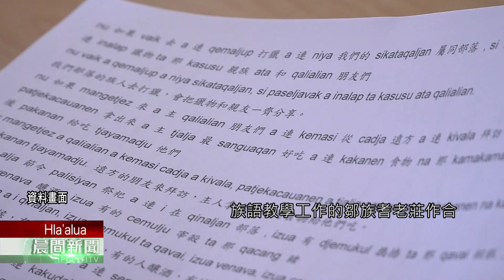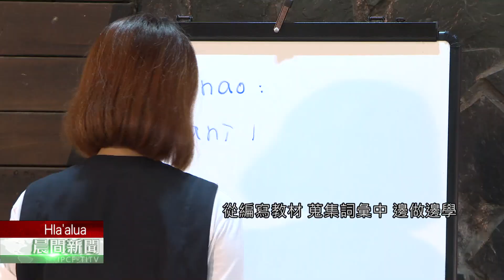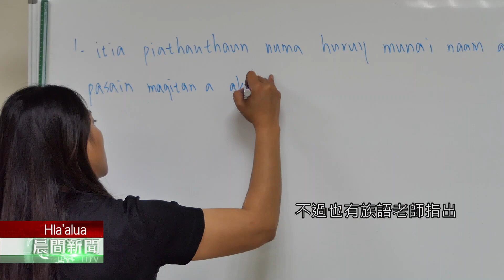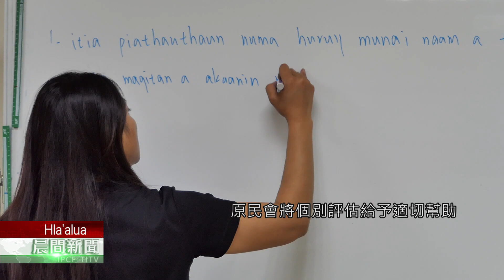都會區族語師資嚴重不足 立委為此召開協調會 2021-04-11 Hla'alua PCF-TITV 原文會 原視族語新聞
為了解決都會區族語師資不足的問題，3月29日立委孔文吉召開原住民族語師徒制計畫協調會。

台灣原住民族普遍面臨族語師資不足問題，尤其以雙北為例，僅2位鄒族族語老師，平均一個星期要支援13所學校。因此讓長期投入在族語教學工作的鄒族耆老莊作合，決定向立委孔文吉提出請願書，希望能由原民會輔導建立鄒族語言師徒制方案。

也就是說，如果能讓青年專心跟著耆老，從編寫教材、蒐集詞彙中，邊做邊學，不僅能減輕行政負擔，更可達到事半功倍的族語教學效果。不過也有族語老師指出，依照現行師徒制計畫，要求教師必須全職投入，希望能有其他配套措施。

3月29日在立委孔文吉邀集下，數十名族語老師齊聚一堂，提出各族教學困境。

針對鄒族提出師徒制訴求，原民會也回應，過去已上路的10語別師徒制計畫，是經過研究並具備急迫性需求，才先行辦理。未來各族可透過立案社團，提出師徒制申請，原民會將個別評估，給予適切幫助。

(Ciwas Yamai (蔣淮薇) / puljaljuyan (李耀維) 立法院)